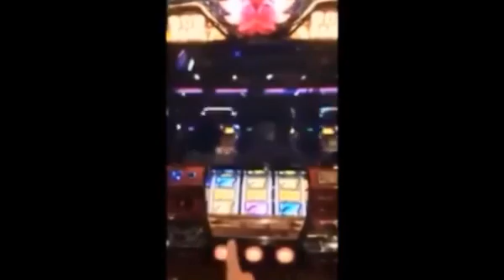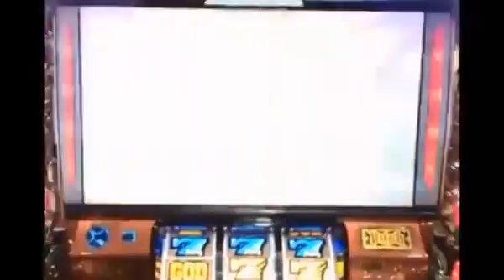アナザーゴッドハーデス パチスロ 超激熱プレミア上乗せ＆３連V揃い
【アナザーゴッドハーデス 】パツスロ 超激熱上乗せ＆超ヘタレ上乗せ ４０００G越えの上乗せとクソ上乗せ？の演出動画です。 特化,擬似連,1G連,...

【超プレミア】1G連のゴッド プレミアフリーズ パチスロアナザーゴッドハーデス パチンコ,ぱちんこ,パチスロ,スロット,大事故,上乗せ,激ア...

【アナザーゴッドハーデス 】パチスロ 超激熱上乗せと超ヘタレ上乗せ パチンコ＆パチスロ大好き 特化 試打 新台 役物 擬似連 1G連...

アナザーゴッドハーデス パチスロ 超激熱プレミア上乗せ＆ ３連V揃い パチンコ＆パチスロ大好き 特化 試打 新台 役物 擬似連 1G連 高確率 よしも...

アナザーゴッドハーデス パチスロ 超激熱プレミア上乗せ＆ ３連V揃い パチンコ＆パチスロ大好き 特化 試打 新台 役物 擬似連 1G連...

【激熱GOD揃い演出集】パチスロアナザーゴッドハーデス パチンコ,ぱちんこ,パチスロ,スロット,大事故,上乗せ,激アツ,フリーズ,プレミア,CR,RUSH,...

アナザーゴッドハーデス パチスロ 超激熱プレミア上乗せ＆ ３連V揃い パチンコ＆パチスロ大好き 特化 試打 新台 役物 擬似連...

【超激アツ】ハーデスでフリーズGOD揃いの1G連！！ 【検索キーワード】 パチンコ、ぱちんこ、パチスロ、スロット、大事故、解析、上乗せ、ART、...

超ケルベロスで、奇跡の大量上乗せ！ これはやばい！ 特化,擬似連,1G連,高確,高確率,パチンコ,ぱちんこ,パチスロ,ス